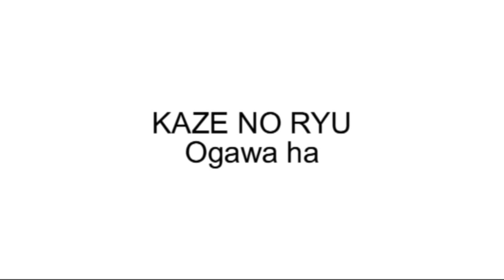Ogawa Ryu Jujutsu Mugen Mukeru - Sangen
Training Moments. An exemple as how Ogawa Hiroshi used to performe the technique. Studies aims to exemplify anthopological and historical aspects.